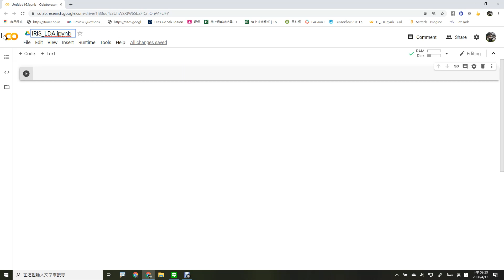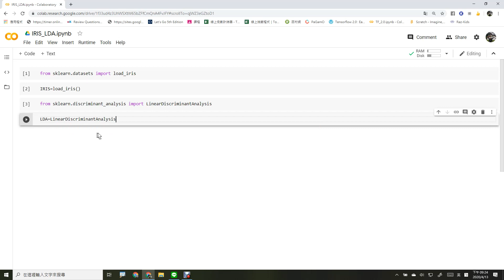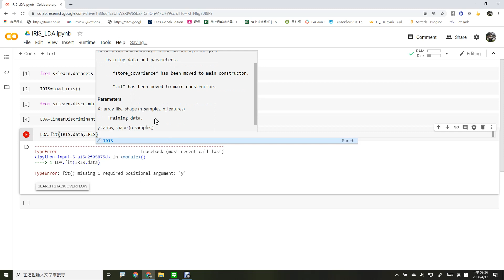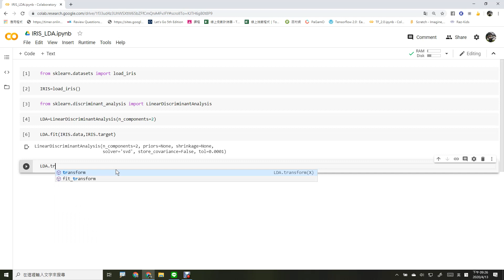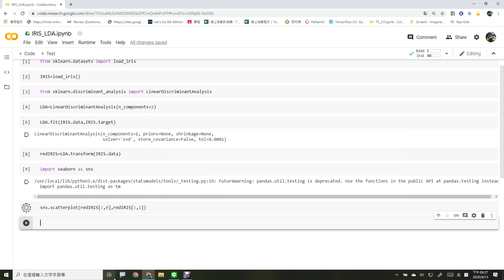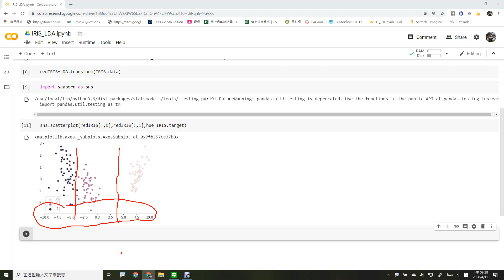利用sklearn中的LDA搭配Iris資料集進行降維並視覺化降維的結果